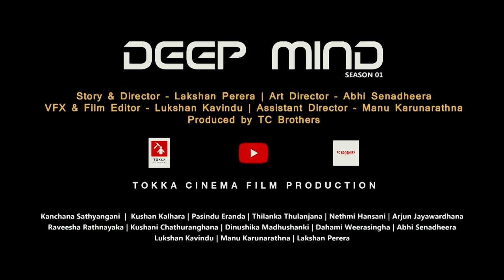Deep Mind Mini Series Official Trailer 1 | Tokka Cinema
There are times in life when unimaginable things happen. Even if we are living our lives in a simple and normal way, something unexpected can happen at an unexpected moment. Because of what happens, life can change completely. This is also such an unimaginable event. TC Brothers named this event "DEEP MIND".

Deep Mind Mini Series

By conducting various experiments for a long time, we tried to do something new as a film. This is the moment when one of the results of that effort is unveiled today.

Deep Mind is a science fiction series.. It is a short series between 5 and 10 episodes, each episode is 15 minutes long. Produced by Tokka Cinema, this series takes a special place among the short films and series we have done so far. This means that this story belongs to the whole science fiction and fantasy genre, and it is a creation that makes a strong effort, surpassing all the creations we have created so far. I will not tell about the story . You can watch a trailer.

Without telling the story, it is impossible not to talk about the actors. Another reason to say that this story is special is the people involved in it.. That means Deep Mind is the project with the largest number of people that we have done so far.

Kanchana Satyangani,
Pasidu Eranda,
Thilanka Tulanjana,
Arjun Jayawardene,
Kushan Kalhara,
Nethmi Hansani,
Kushani Chaturangana,
Hansani Navyanjana,
Dahmi Weerasinghe,
Dinushika Madushanki, and TC Brothers,

CGI/VFX technology is mostly used for the creation of this serial which we have honed with innovation, which steps towards new dimensions of Sri Lankan cinema. Some of the scenes here were completely computer-animated. Currently, the work has been done for a period of 15 months, and this series is scheduled to be released in 2023 through the Tokka Cinema YouTube channel. (Be patient... )

Deep Mind is directed and scripted by Lakshan Perera, Art direction and assistant direction by Abhi Senadheera, story editing, color combination and VFX / CGI work as well as sound design / music composition by Lukshan Kavindu. Manu Karunaratne works as the work coordinator.

We are ready to take the dear fans of Tokka Cinema to a different world.
So today is a beautiful day. keep faith. About us.. About Deep Mind..

* First look Deep Mind Mini Series | Season 1 Poster out.(Link) -

* TC Brothers with Ralla - Ralla, Sri Lanka's first and most popular digital magazine, about the
   foundation of Deep Mind YouTube Mini Series. (Link) -

* Deep Mind series brought by Tokka Cinema Film Production through "The" Magazine's November. (Link) -